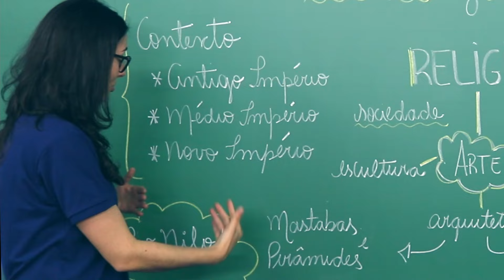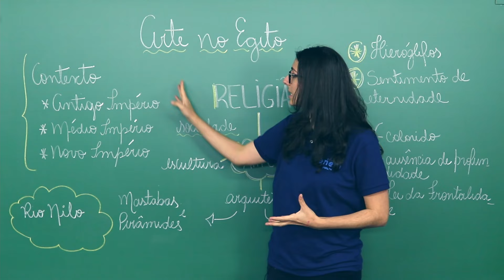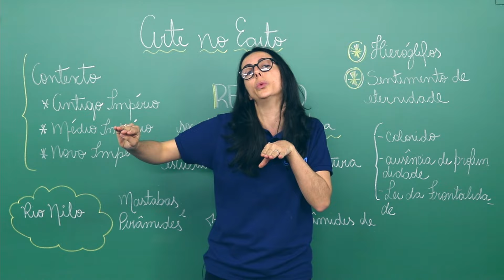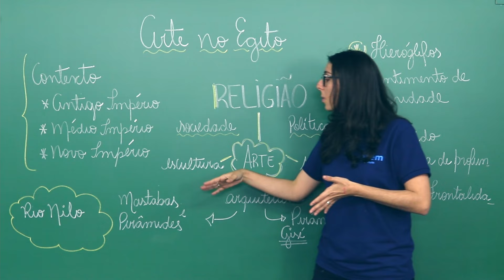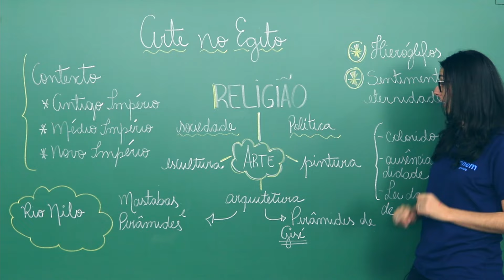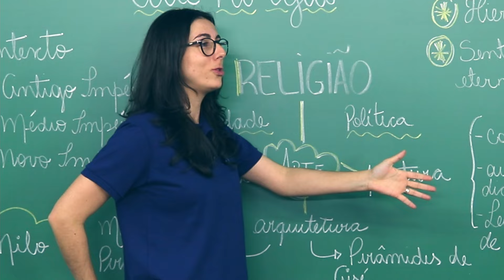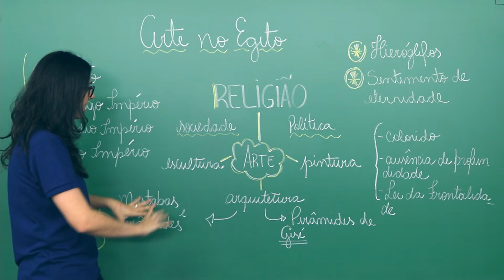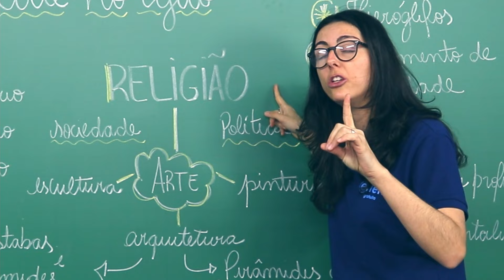ARTE EGÍPCIA: Características da pintura, arquitetura e escultura do Egito Antigo | Artes no Enem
Conheça a arte egípcia e suas principais características nessa aula de Artes para o Enem com a professora Mariane Martiins, do Curso Enem Gratuito. Descubra também como esse tipo de arte influenciou o mundo inteiro.

Localizado no extremo nordeste da África, o Império Egípcio foi palco de importantes manifestações artísticas, bem como o abrigo de uma das maiores civilizações da humanidade. Ao longo de 18 dinastias (entre os anos de 2649 a.C. e 1070 a.C), houve uma notável produção de pinturas, esculturas, jóias, arquitetura, produtos têxteis, arquitetura e paisagismo.

Características da arte egípcia: os artistas tinham como temáticas principais a política, a sociedade e principalmente a espiritualidade. Assim, as obras da arte egípcia sempre passavam algum tipo de mensagem sob esses aspectos.

Escultura e arquitetura no Egito Antigo: durante o Reino Antigo, compreendido por 2649 a 2134 a.C, arte e arquitetura abriram caminhos de vanguarda que viriam a influenciar os reinos subsequentes. Foi nesse período que um importante arquiteto criou uma pirâmide em degraus em Saqqara (próxima à capital Mênfis). Nessa mesma região recentemente foi descoberta uma escultura do rei, em tamanho real, produzida em pedra calcária. Acredita-se que seja a mais antiga escultura em tamanho natural.

As pirâmides como eram construídas abriram espaço somente anos depois para a criação de pirâmides particulares, já na quarta dinastia. Elas deixaram de ter degraus e tomaram a forma de paredes planas em pedra.

Se, inicialmente, eram apenas os reis os que tinham direito a pirâmides, pouco a pouco a nobreza foi adotando esse hábito. Os ornamentos, desenhos e escritas que essas estruturas ganhavam tinham o intuito de orientar a pessoa após a sua morte. O Livro dos Mortos passou a ser usado na quarta e quinta dinastias e as pirâmides levavam trechos inscritos nas paredes dos túmulos. Acreditavam que a preservação do corpo, através da mumificação, não era suficiente. Queriam mais que isso: para tanto, mandavam talhar a cabeça dos monarcas em granito e a colocavam junto na tumba, com o intuito de ajudar sua alma a manter-se viva em imagem.

Quanto às esculturas, que até hoje são muito conhecidas, representam especialmente faraós e deuses. As esfinges também são muito conhecidas e valorizadas. Eram construídas em frente aos templos a fim de afastar os maus espíritos. Dentre suas principais características, estão a forma estática e sem expressão facial e a posição sempre em pé ou deitada.

A pintura na arte egípcia: tratando-se das pinturas egípcias, bem como nas outras facetas artísticas, embora haja a intenção de expressar o real, isso ainda não é totalmente possível. Na arte egípcia, era adotado um esquema e este era seguido à risca: numa composição, tudo deveria ser representado em seu ângulo mais característico: a cabeça, por exemplo, era vista mais facilmente de perfil. Portanto, eram assim representadas na pintura egípcia. Porém, quando pensamos nos olhos, os vemos com maior facilidade de frente. Dessa forma, os olhos eram desenhados de frente numa cabeça desenhada de lado. Já a parte superior do corpo, os ombros e o peito, são mais visíveis de frente, já que possibilitam ainda que vejamos como os braços estão ligados ao corpo. Braços e pernas em movimento aparecem com mais evidência de perfil. Todo esse conjunto largamente utilizado pelos egípcios nos traz a sensação de imagens achatadas e distorcidas. A esse esquema de representação, dá-se o nome de Lei da Frontalidade.

⏱ MINUTAGEM / ASSUNTOS
00:10: Contexto do Egito Antigo
01:50 Características da arte egípcia
02:50 Esculturas do Egito
03:50 As pirâmides e a arquitetura egípcia
05:50 Pintura egípcia
08:00 Hieróglifos egípcios

🔴 ASSISTA TAMBÉM

FACE /cursoenemgratuito/